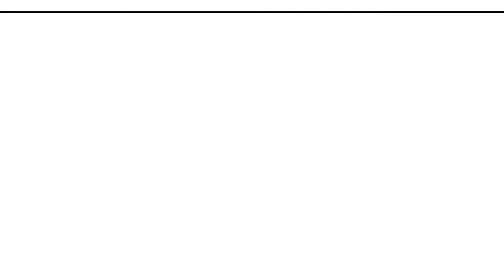Felt Picture Making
Felt picture making with Karen  Wyeth